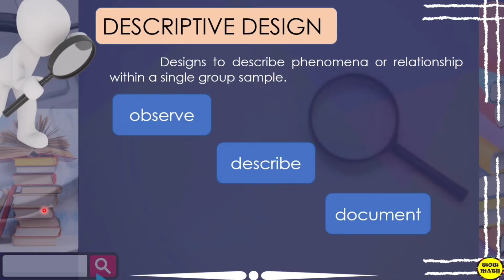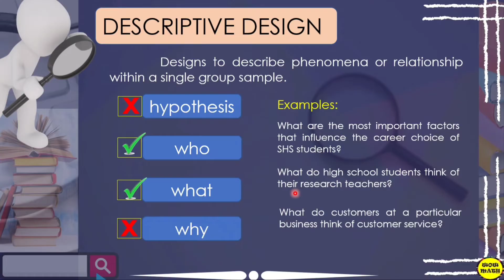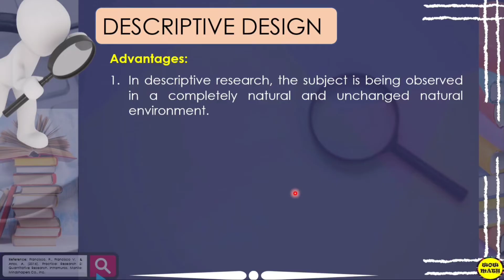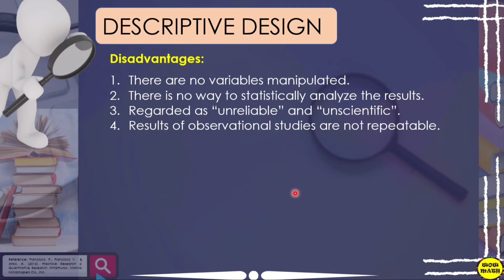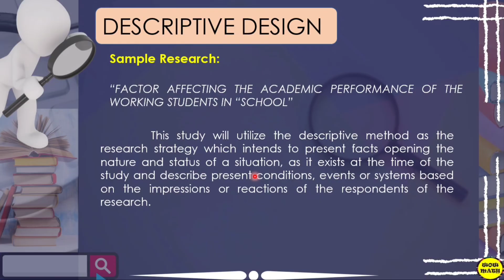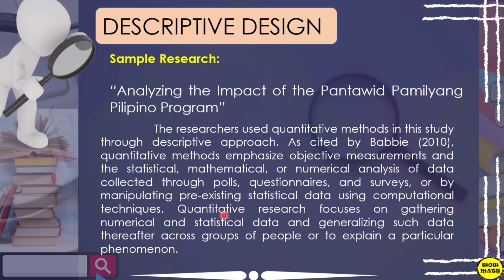DESCRIPTIVE RESEARCH DESIGN || PRACTICAL RESEARCH 2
🟣 GRADE 11: DESCRIPTIVE RESEARCH DESIGN